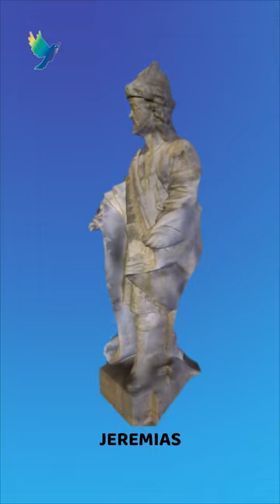Aleijadinho e os 12 Profetas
Aleijadinho, nasceu no Brasil, escravo e negro, mas foi alforriado pelo seu pai.
Em 1777, ele foi diagnosticado com uma doença grave que deformou seu corpo e seus membros, principalmente as mãos. Perdeu também os dedos do pé e para se locomover era preciso andar de joelhos. Por isso, Antônio Lisboa passou a ser conhecido como Aleijadinho. Apesar da doença, continuou a trabalhar. Entre os anos de 1800 e 1805, sexagenário e bastante enfermo, o artista mineiro Aleijadinho (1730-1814), realiza o conjunto de esculturas monumentais, os 12 profetas em pedra-sabão que marcou definitivamente sua obra.

Todos os direitos de modelagem 3D reservados a: Universidade de São Paulo (Museu de Ciências e Pró-reitoria de Cultura e Extensão).